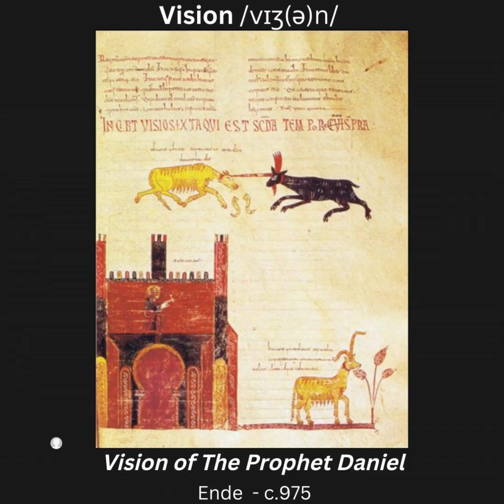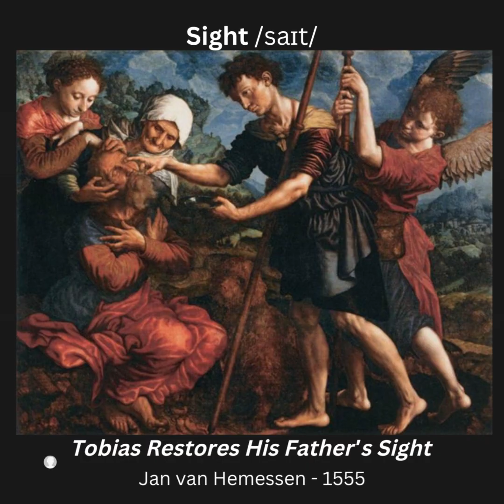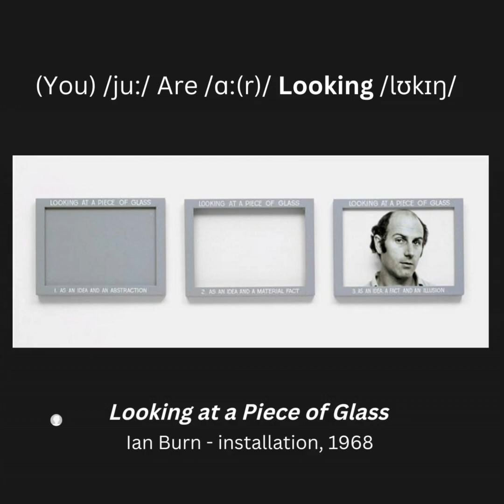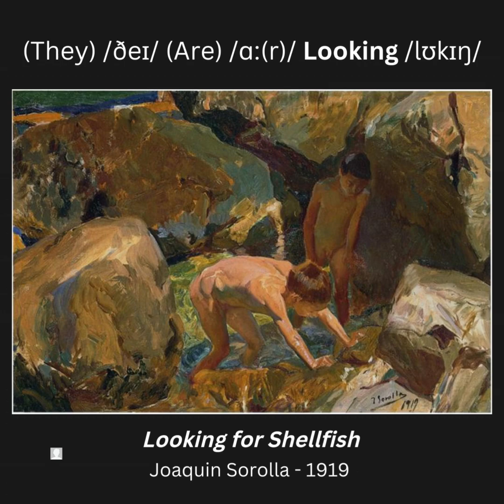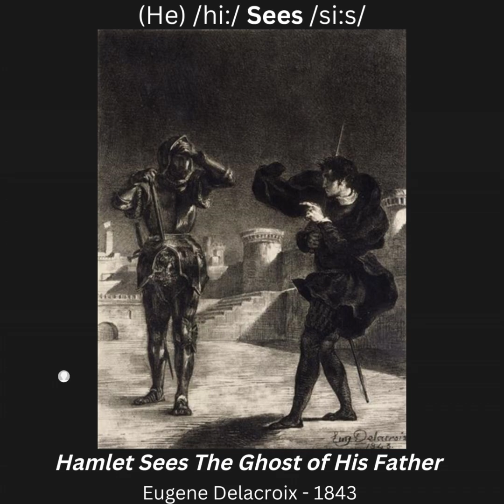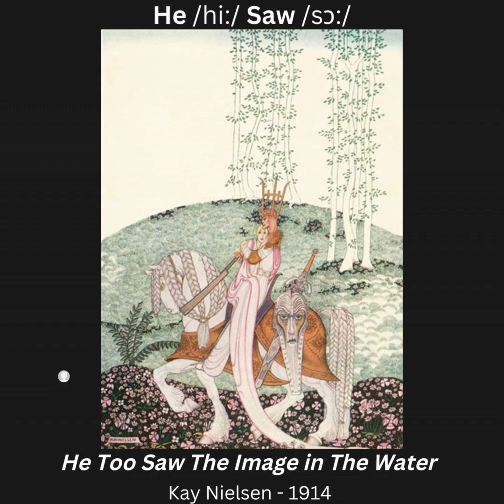EVA THE SENSES AND FEELINGS #2 – Vision Sight Look Watch See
Sneak peeks of the video topics are on Instagram @englishviaart